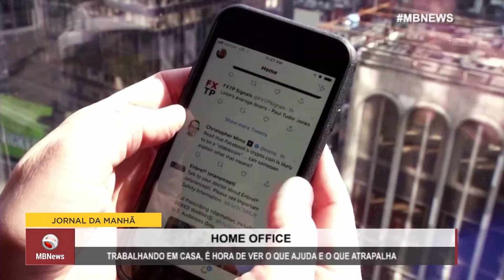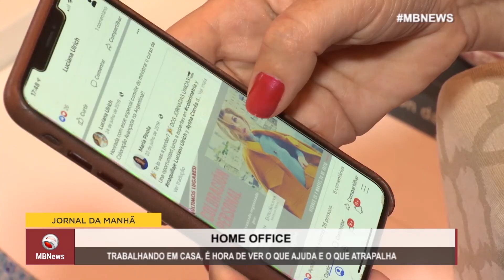Home Office | O que ajuda e o que atrapalha nessa nova realidade